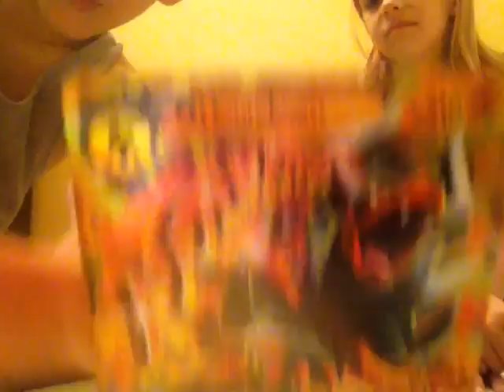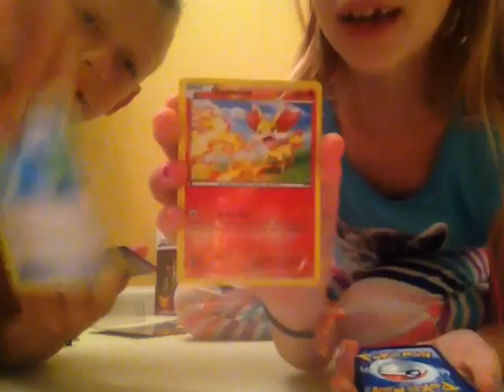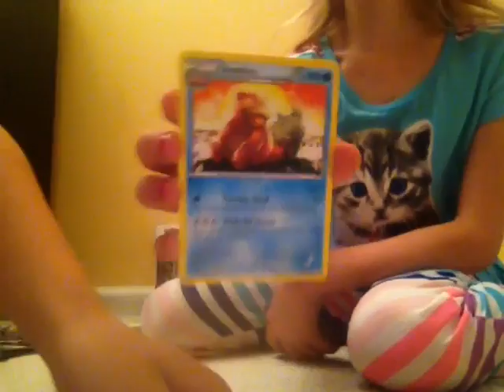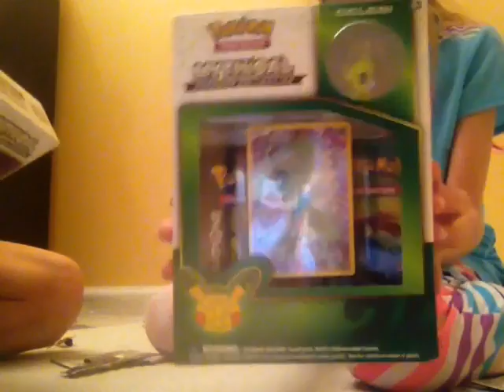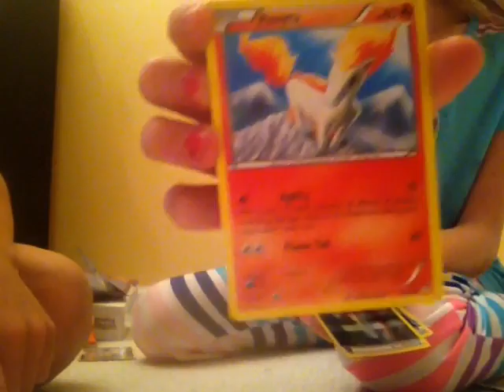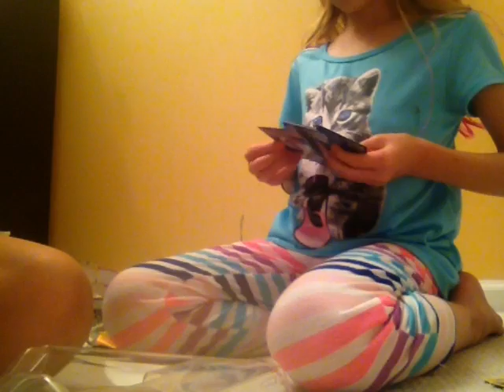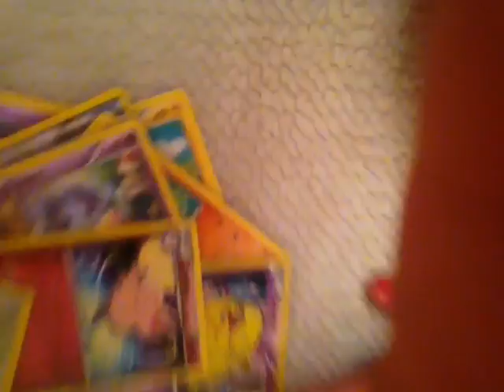Pokemon card challenge ep 1